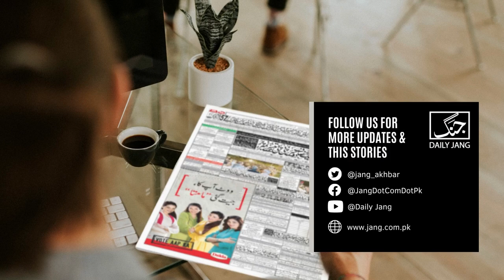Do You Know The Benefits Of Walking? | Health Tips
Medical experts consider walking to be a guarantee of a healthy life. Everyone, young and old, is advised to take a walk. No one, regardless of age, sex or physique, can deny the benefits of daily walking.